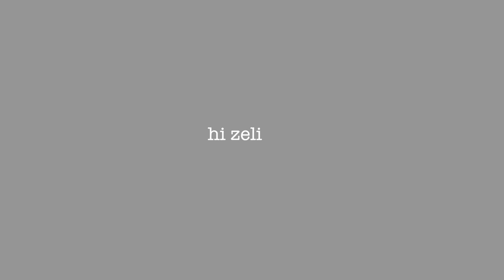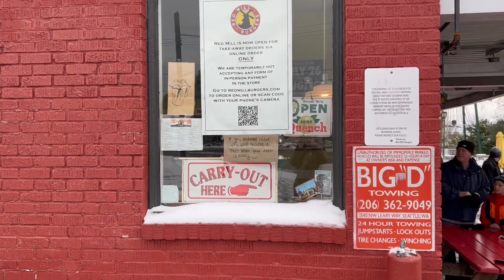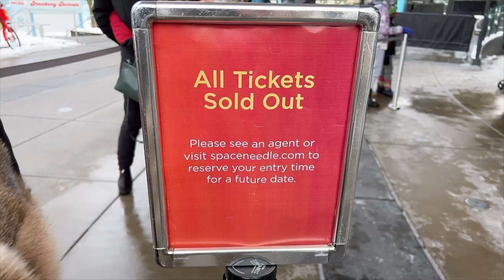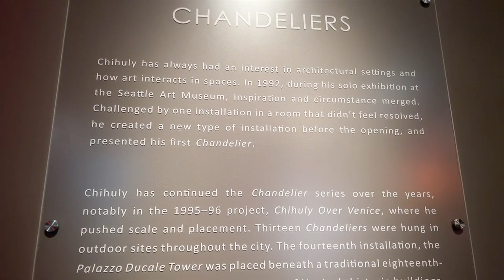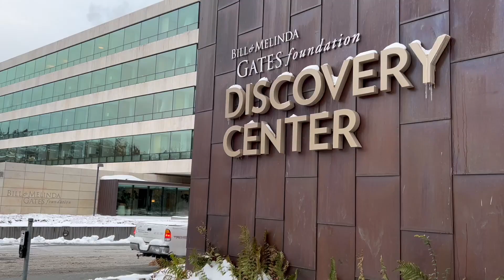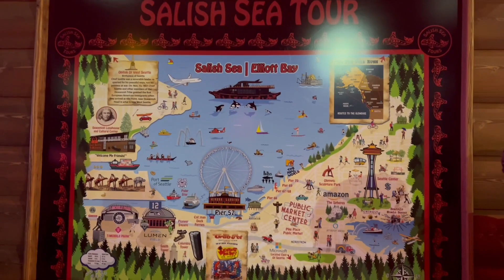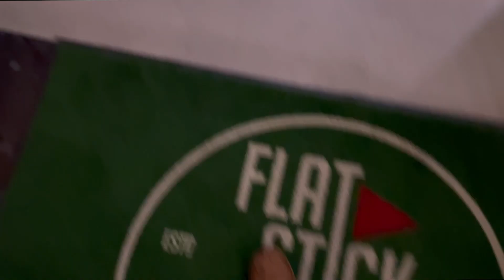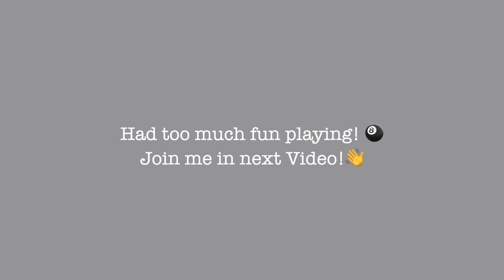Must go places in Seattle | Touring you around Seattle Vlog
🇺🇸Follow me vlogging and wondering around downtown Seattle PART 2!
A day in my life, grabbing you with me to eat some good food and walk around 🇺🇸

◉3 days 2 nights planned trip

•Restaurants:
🍔Red Mill Burgers

•Places:
Freemont Toll
Chihuly Garden and Glass
Green Lake
Kerry Park
Seattle Waterfront

🌎 A story of a 27 years old girl coming from a small city named Macau.

Let's discover the world together and make it a better place 😂

📷 S O C I A L 📷

See you on my next episode! (。･∀･)ﾉ゛
Zelia 😘